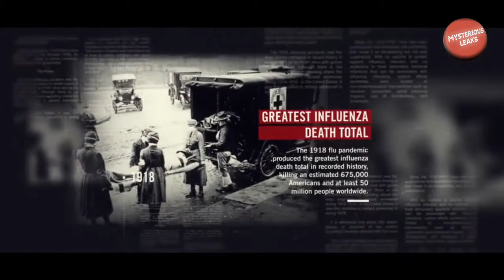کورونا وائرس سے قبل دنیا میں کتنی وبائی امراض پھیلیں کتنے لوگ متاثر ہوئے اور کتنے لوگ ہلاک ہوئے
In this video we talked about coronavirus
In the video we talked about coronavirus
The 2019–20 coronavirus pandemic is an ongoing pandemic of coronavirus disease 2019 (COVID-19) caused by severe acute respiratory syndrome coronavirus 2 (SARS-CoV-2).The outbreak was identified in Wuhan, China, in December 2019, declared to be a Public Health Emergency of International Concern on 30 January 2020, and recognized as a pandemic by the World Health Organization on 11 March 2020.As of 13 April 2020, more than 1.87 million cases of COVID-19 have been reported in 210 countries and territories, resulting in more than 116,000 deaths. More than 441,000 people have recovered, although there may be a possibility of reinfection.The case fatality rate was estimated to be 4 per cent in China, but varies significantly between countries.

Thank you very much for all Mysterious Leaks Supporters.😍😍

How Many Pandemic Diseases Have Spread In The World Before Coronavirus

Covid-19 Virus

Coronavirus China

Lockdown

Coronavirus

Coronavirus China

Coronavirus symptoms

Coronavirus ki nishaniyan kya hain

Coronavirus symptoms in Urdu

Corona ki alamat batao

Corona patients footage

Coronavirus in America 2020.

COVID-19

Covid-19 virus

Covid-19 virus update news

Covid-19 virus live count

Covid-19 virus vaccine

Covid-19 virus update.

Covid 19 movie Hindi

Covid 19 patients

Covid 19 test on patient

Covid 19 movie full movie

Covid 19 symptoms animation day by day

Covid 19 patients footage.

Coronavirus vaccine development

Coronavirus vaccine in America latest news

Coronavirus vacations in pakistan Punjab

Coronavirus vaccine news in Urdu

Coronavirus vaccine Urdu

Coronavirus vaccine in Pakistan

Coronavirus vaccine China

Coronavirus disease